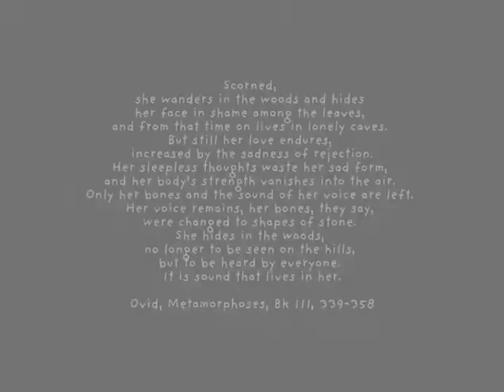The Sea is Always Right - Eco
This song is inspired by the beautiful myth of Eco (or Echo) narrated in Ovid's Metamorphoses. The images of the music video are taken from the short movie "Nymphlight" by Joseph Cornell.